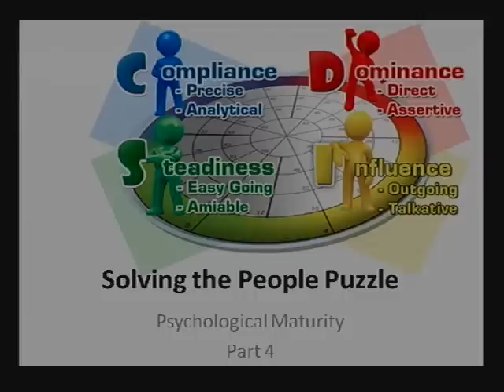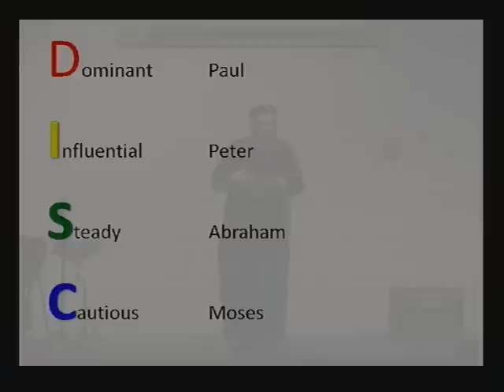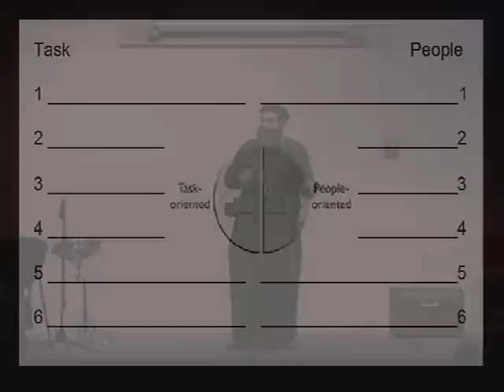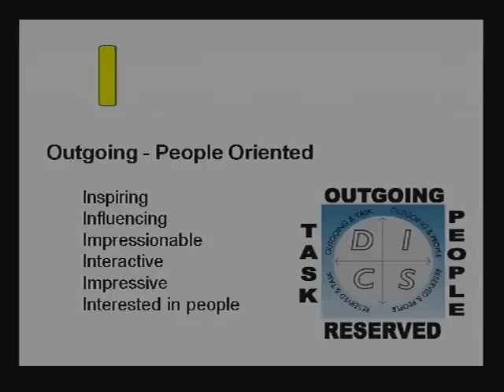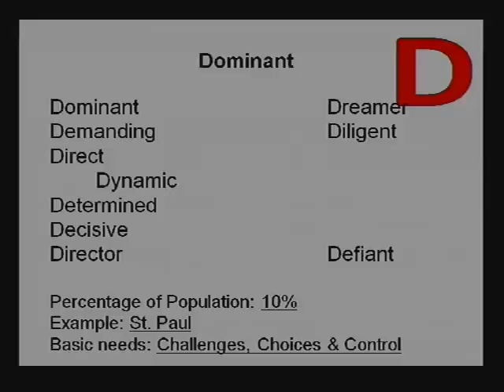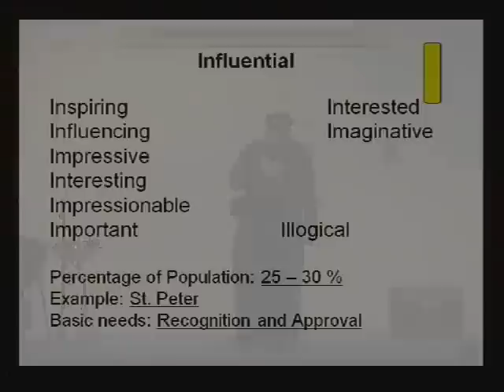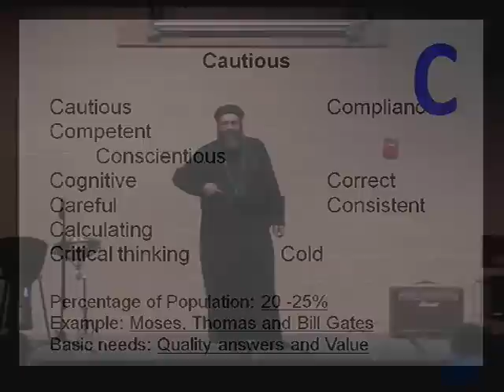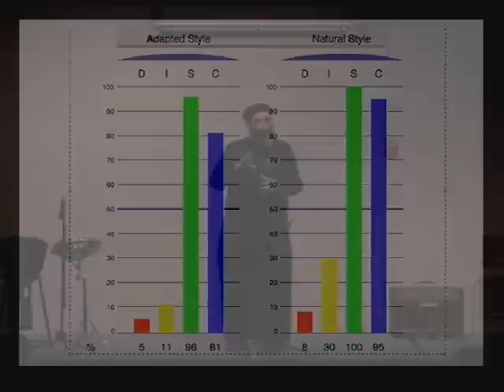Psychological Maturity - Part 4